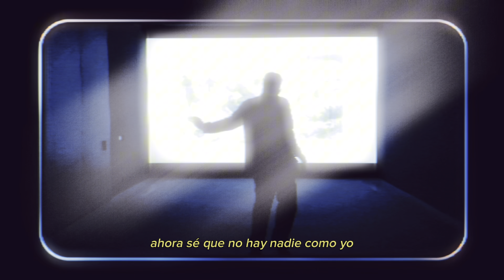Lito - NO ONE (Video Oficial)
LETRA

Now ya I know all of ya
Oh ma oh ma I love you
No one, no one knows ya
No one like me

Aún me acuerdo todo estaba apunto de empezar
Fui a buscarte a hablar contigo en aquel lugar
Me conocías pero era un chaval sin más
Yo me sabía to’ de ti y tu forma de hablar

Oh ma oh ma I love ya

Sé lo que tienes dentro por cada momento que pasamos bueno y malo
Más malo por mí que malo por ti el dolor no se había acabado
Que le follen normalicé temas que nunca creí que fueran para tanto
Y encontré guardao’ mi primer tema y ahora sé el por qué de lo bueno y lo malo

Y ahora te escribo en mi phone todas mis song
Donde puedes ver que no ha cambiado
Aunque tuve momentos en los que me perdía
Porque no sabía qué era ser amado

Y ahora que sé la razón sé cómo son
Todas tus emociones a mi lado
Porque siempre supe desde el primer día
Que no dejaría escapar el regalo
Ahora sé que no hay nadie como yo
Que conozca todo tu interior